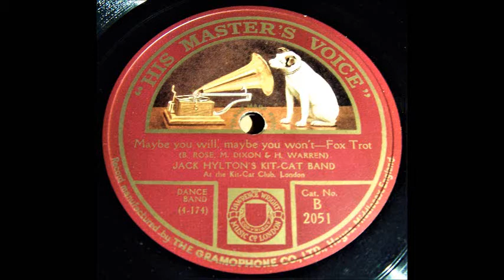Jack Hylton's Kit - Cat Band - Maybe you will, maybe you won't (1925)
Jack Hylton's Kit - Cat Band ( Al Starita )
Hayes, Middlesex,  June 8, 1925